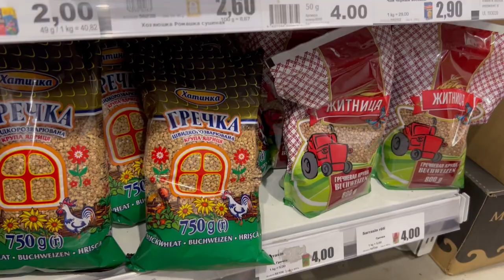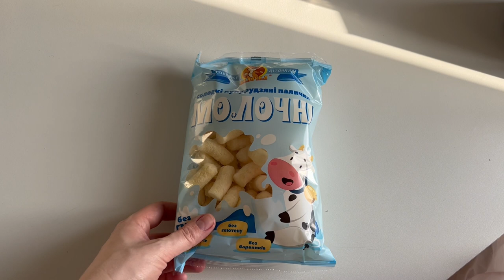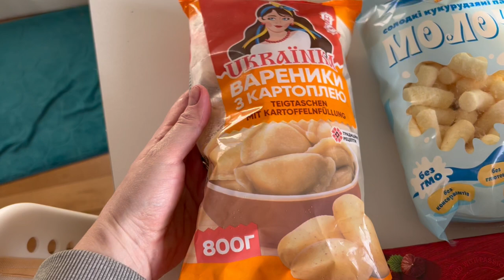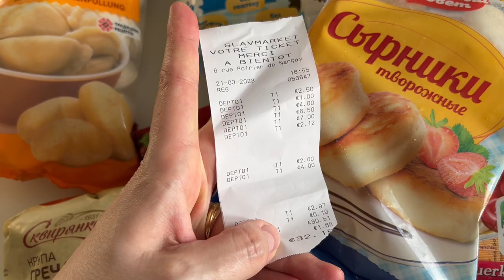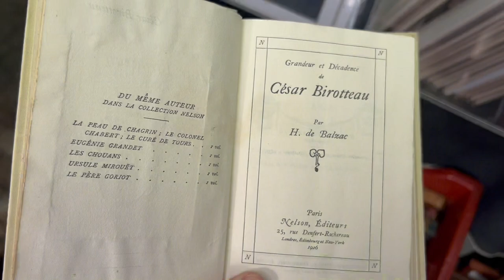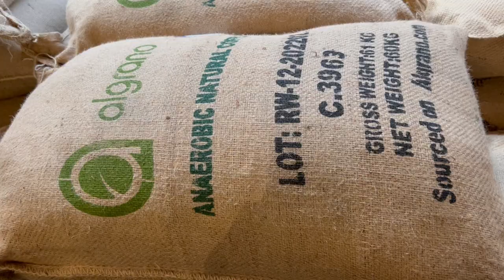PARIS VLOG: блошка, сэконд и мусор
обычный день в Париже - блошиный рынок, сэконд, слав маркет
Парижский Влог
новости, забастовки.

ХО ХО
OKSANA